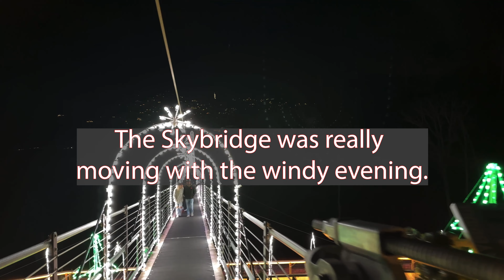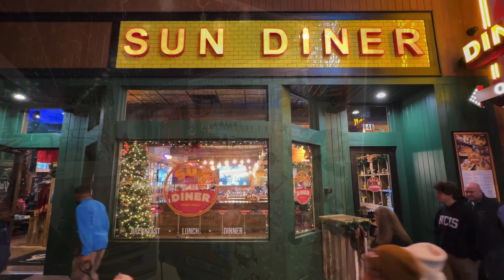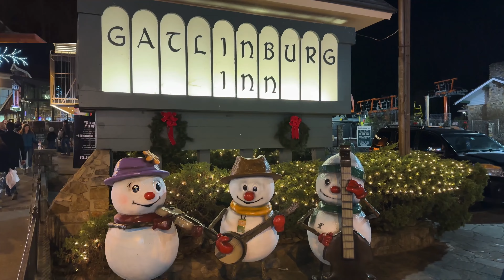Why Christmas is Special in Gatlinburg!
🎄🌟 Welcome back to another magical episode of Two Wheel Buckeyes! This time, we're taking you on a mesmerizing journey through the enchanting Christmas lights and magical nights in Gatlinburg, Tennessee. 🏞️🌃

From the comfort of your home, join us as we explore this Great Smoky Mountains town, beautifully adorned with twinkling lights and festive decorations. 🎅🎁 We'll share why we love Gatlinburg at Christmas, and why we think you will too!